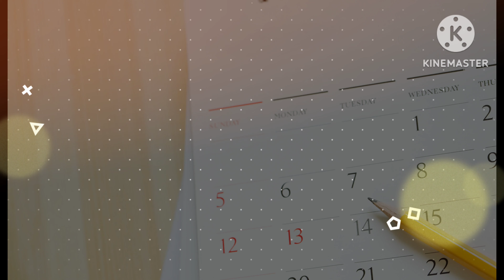اختبار الحمل سلبي بعد الابرة التفجيرية | متى يمكن اجراء تحليل الحمل بعد الابرة التفجيرية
هل يمكن أن يظهر اختبار الحمل سلبي رغم الحمل بعد الابرة التفجيرية؟

نعم اختبار الحمل قد يظهر سلبياً على الرغم من الحمل في حال إجراء التحليل في وقت مبكر، لذلك كما ذكرت ينصح بتأجيل إجراء تحليل الحمل لما يزيد عن أسبوعين بعد الإبرة التفجيرية.

يجدر الذكر أيضاً أنه من الطبيعي والشائع عدم حدوث حمل بعد أول محاولة لاستخدام الإبرة التفجيرية أو أدوية تحفيز التبويض، وقد تحتاج المرأة إعادة العلاج تحت إشراف الطبيب عدة مرات حتى نجاح الحمل.

:اقرا المزيد من خلال موقع الطبي.